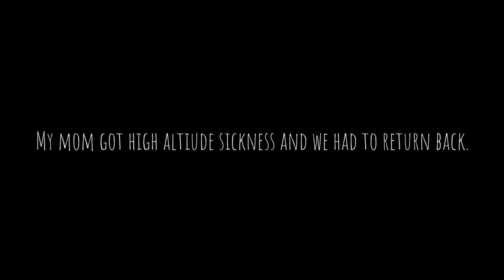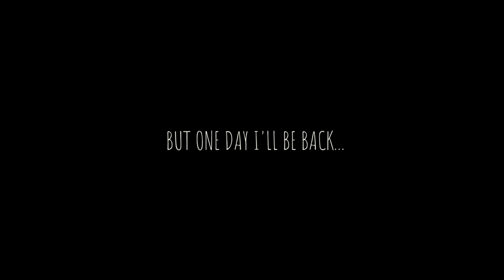Kullu To KEYLONG 2020 Short Cinematic VLOG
This is a short vlog I made of my recent trip to Keylong from Kullu, unfortunately, the trip wasn't successful and didn't go exactly as planned.

It's the journey that matters and not the destination so it was worth it.